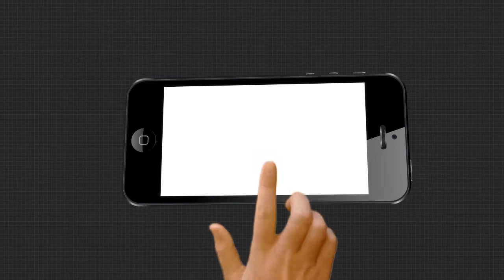ଯୁବ ସରପଞ୍ଚଙ୍କ ଅଭିନବ ପ୍ରୟାସ...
ଦୃଢ ଇଚ୍ଛା ଶକ୍ତି ଓ କଠିନ ପରିଶ୍ରମ ବଳରେ ସଫଳତା ଆପେ ଆପେ ଆସେ l ଏହାକୁ ପ୍ରମାଣ କରି ଦେଖାଇଛନ୍ତି ରାଣୀପାଙ୍ଗା ପଂଚାୟତର ଯୁବ  ସରପଞ୍ଚ...